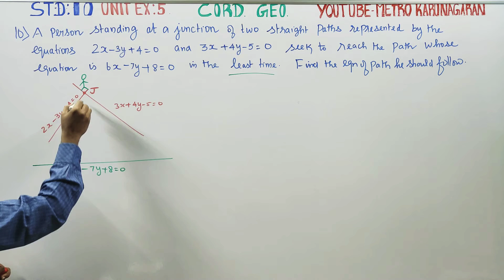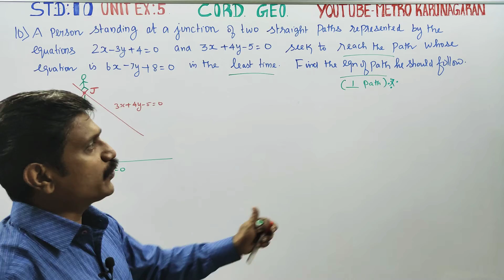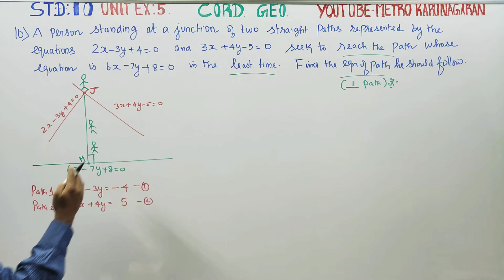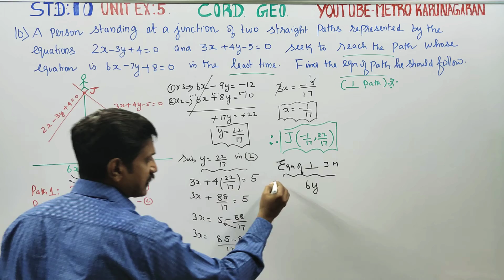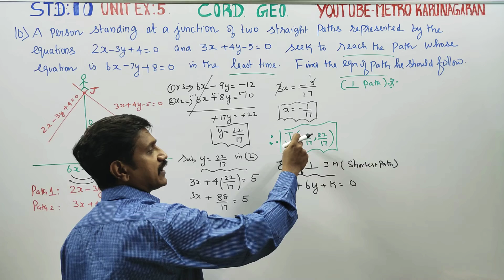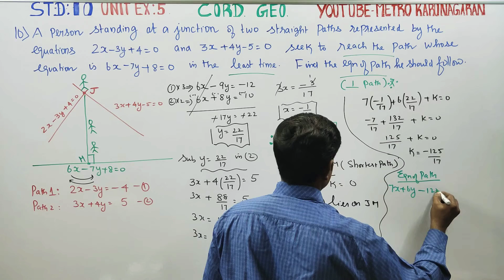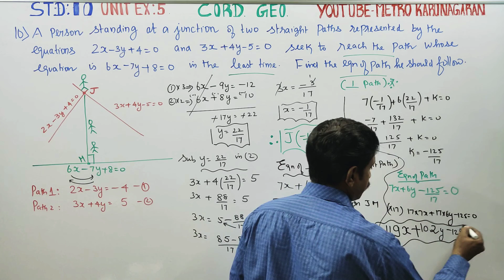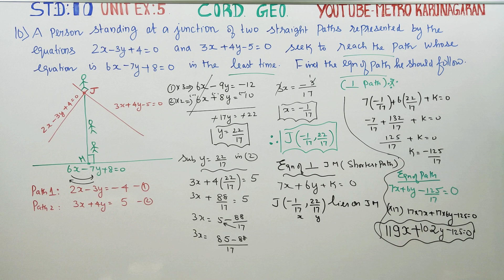10th Std Maths Unit Exercise 5(10) A person standing at a junction of two straight paths represented